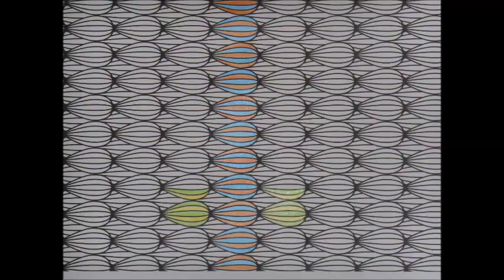film julie nelle britt laura